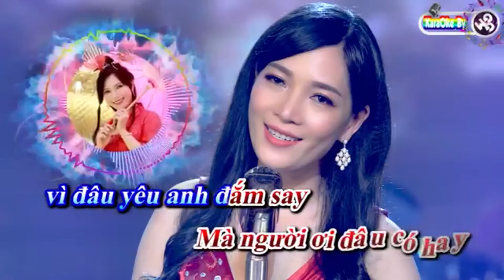Karaoke Tình Anh Bọt Bóng (tone nữ)| Thiều Thu Sa | Nhạc sôi động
Karaoke Tình Anh Bọt Bóng | Thiều Thu Sa
Ca khúc: Tình Anh Bọt Bóng
Sáng tác & Trình bày: Thiều Thu Sa
© Bản quyền thuộc về Thiều Thu Sa
© Copyright by Thiều Thu Sa ☞ Do not Reup